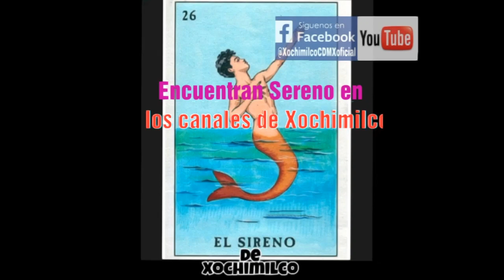Encuentran SIRENO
Encuentran Sireno o Sirenito en canal de Xochimilco.

El espécimen se quitó la ropa y se aventó desnudo desde una trajinera al canal y gritando a los cuatro vientos "soy una sirena" en varias ocaciones.

El personal de Protección Civil y Rescate y urgencias medicas lo trasladaron de inmediato a disposición de las autoridades.